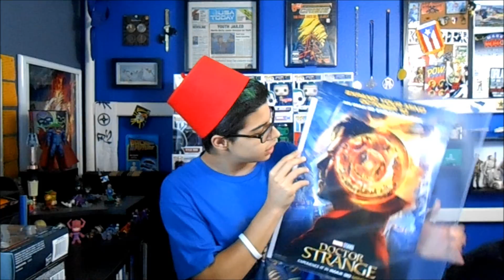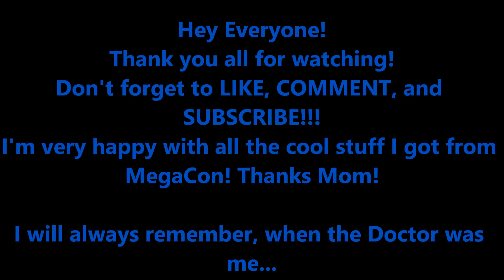MegaCon Tampa Bay 2016 Haul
Hey Everyone! Today I show you all the awesome stuff I got while at MegaCon Tampa Bay! I have a lot of cool stuff to show you, so I hope you all enjoy the video!